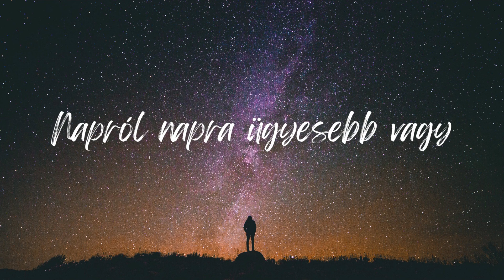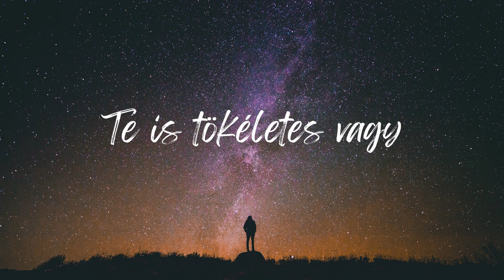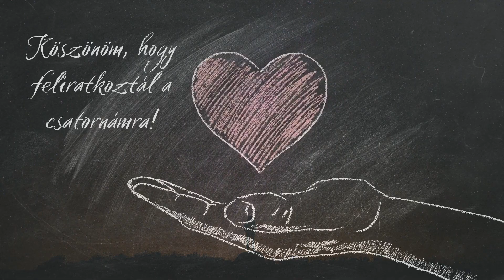Ez most Rólad szól!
Ne felejtsd el használni a 'prepokzsuzsi' kódot egy egyszeri 5000 Ft-os kedvezményért!